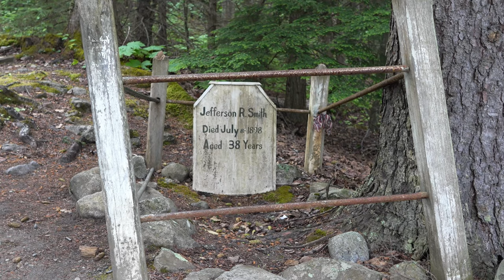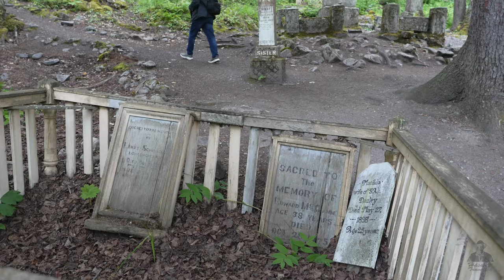Our Alaska Cruise of a Lifetime - Epic 4K Travel Video with History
We absolutely loved our Alaska Cruise. It was an epic adventure, exceeding our expectations - sailing from Vancouver, through the Inside Passage and up the Gulf to Whittier, with visits to Juneau, Skagway, Ketchikan, Glacier Bay, Hubbard Glacier, and College Fjord. The natural beauty of Alaska is stunning, with charming old town ports, gold rush history, fabulous snow-capped mountains, fjords with numerous tidewater glaciers, beautiful valleys, waterfalls, totem poles, and wildlife for the observant eye. Cruising both directions in 14 days, we experience double the excursions at most locations, travelling by boat, float plane, helicopter, and train to enjoy the beauty of Alaska.

Video was captured in July 2023 on a Sony FX30 camera, 4K 60P, S-Cinetone (with Color Phase +2 for more natural look), with a Sony E 15mm F1.4 G lens. Scenes with zoom were captured on a Sony FDR-AX43 in 4K.

Chapters:
00:00 Introduction & Route Map
01:36 Brief History of Alaska and General Cruise Experience
03:03 Ketchikan with Tlingkit Heritage, Creek Street, Couple Tours
05:18 Juneau with Goldbelt Tram, Mendenhall Glacier, Gold Creek Salmon Bake
08:23 Juneau Icefield Float Plane Ride
10:24 Skagway Gold Rush History, Soapy Smith and Cemetery
12:20 Skagway White Pass Railroad Train Ride with Yukon Suspension Bridge
13:54 Skagway Helicopter to Meade Glacier & Walk
14:41 Glacier Bay National Park including Margerie Glacier
17:35 Hubbard Glacier and Saint Elias Mountains
19:00 College Fjord with Harvard Glacier Calving and Wildlife
21:32 Port of Whittier and Alaska Land Tour Option
22:17 Ending and Credits

1) The Feeling – Core Ultimate album
2) Changes – Poignant Reflections album
3) Inspiration Hill – Nature Trails album
4) The Journey – Core Ultimate album
5) Missing Evidence – Richard Band Vol 4 – Suspense album
6) Deep Inside – Gentle & Beautiful album
7) Gratefulness – Piano Emotions album
8) Forever Free – Piano Emotions album
9) Grief – Piano Emotions album
10) Be Right Back – Acoustic Emotions album

1) Fresh Fallen Snow by Chris Haugen
2) Mysteries by Dan Lebowitz
3) Wistful Harp by Andrew Huang

Media from Google:
Google Earth - Video Movie and Images of Alaska, USA

Map Animation (cruise ship) generated with Vasco da Gama by Motion Studios

7) Overview of Selected Glaciers in Glacier Bay, National Park Service
8) Hubbard Glacier, in webpage “Glaciers / Glacial features”, Wrangell - St Elias, National Park Service